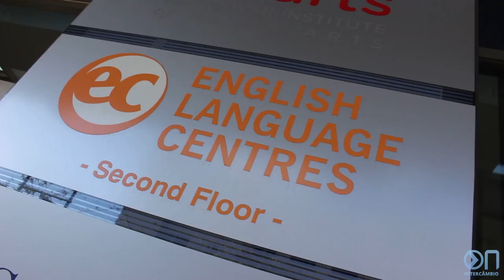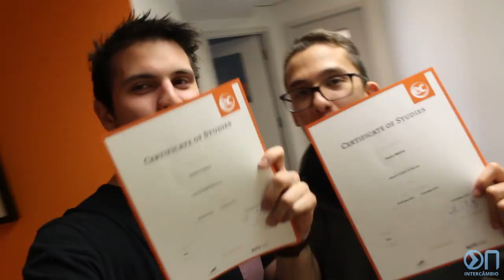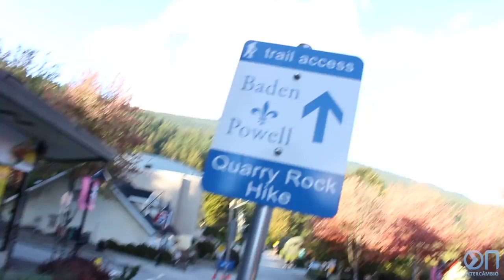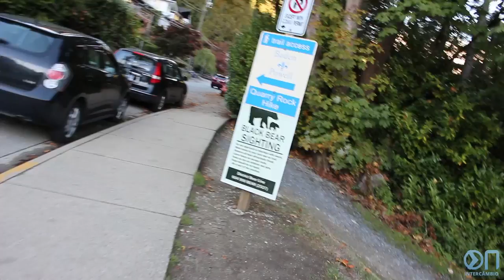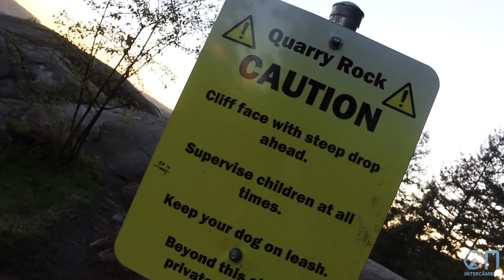AULA NA EC ENGLISH DE VANCOUVER | EPISÓDIO 15 | DIÁRIO DE INTERCÂMBIO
Nesse vídeo mostramos uma aula na escola EC English de Vancouver e como é a graduação no último dia de aula. Depois fomos até Deep Cove voar o drone e fazer umas imagens SENSACIONAIS.